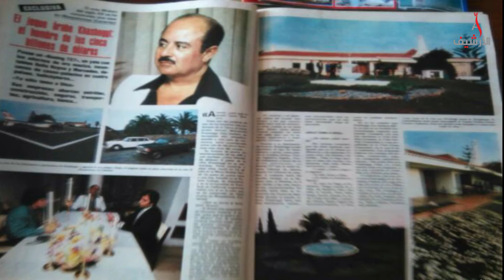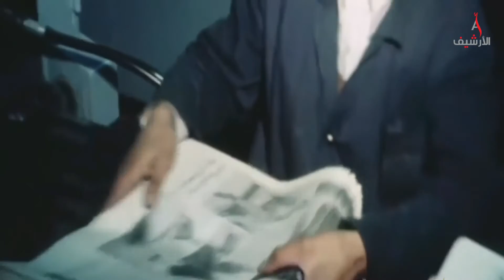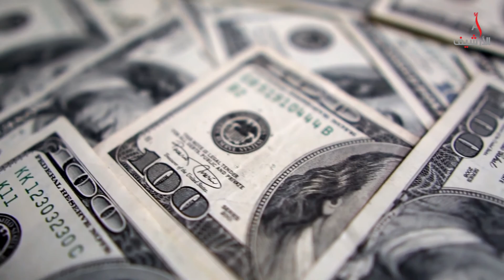عدنان خاشقجي.. رجل الحرب والمهام الصعبة وصفه صدام حسين بالخائن وتخلى عنه الجميع بعد افلاسه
الملياردير السعودي عدنان خاشقجي الاسم العربي الأكثر شهرةً طوال فترة السبعينات والثمانينيات، مصروفه اليومي مليون دولار.. تخلد اسمه كرجل للحرب والمهام الصعبة  وجمع ثروته من صفقات بيع الأسلحة في العالم. هاجمه صدام حسين ووصفه الاعلام العراقي بالخائن , كان اسمه لا يغيب عن قائمة اثرياء العالم وتسابقت عليه فنانات ونجمات هوليوود ليتخلى عنه الجميع بعد افلاسه ويموت وحيدا..

صفحتنا على الفيس بوك:
هذا الفيديو محمي بحقوق الطبع والنشر (copyrights)  لصاحب الحقوق (قناة الأرشيف) ولا يسمح بإعادة نشره وتحميله على اليوتيوب او أي منصة أخرى وأي مخالفة لهذا الحق سوف نتخذ الإجراءات القانونية فوراً.